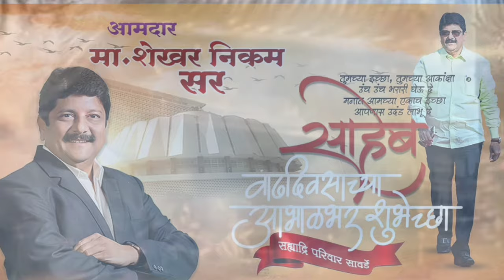हजारो माणसांची होणार सावर्डेत गर्दी, आमदार शेखर निकम.....